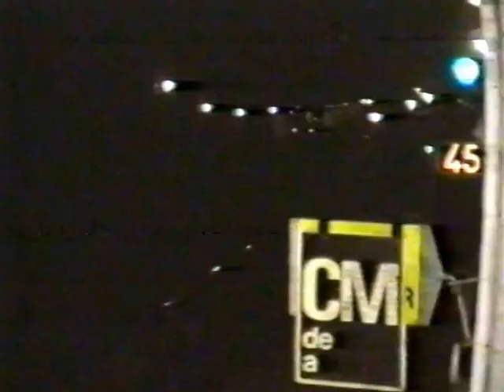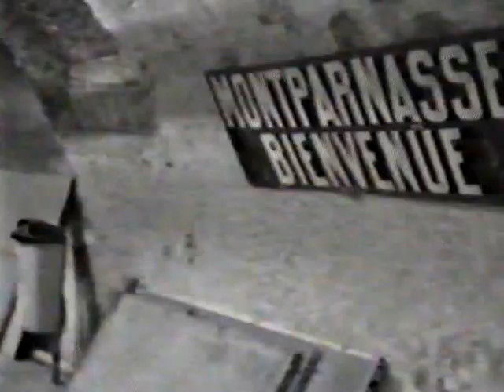Paris RER MI79 stock train ride 1988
Paris Metro line 12 trains at Vaugirard & Montparnasse Bienvenue
@ 3:12 the MI79 stock trip on RER line B to Aulnay-sous-Bois fast run is impeded along the route.